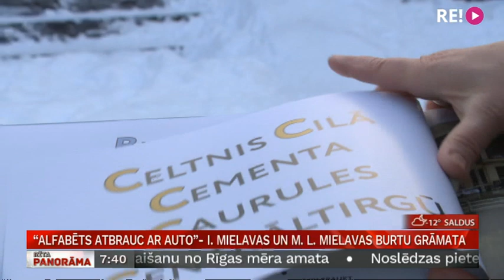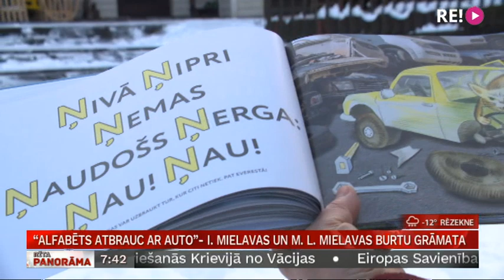“Alfabēts atbrauc ar auto”- Ivetas Mielavas un Martas Laimas Mielavas burtu grāmata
“Alfabēts atbrauc ar auto” – ir divu mākslinieču - Ivetas Mielavas un viņas meitas Martas Laimas Mielavas  burtu mācīšanās grāmata, kura tapusi, lai ģimenes mazie bērni vieglāk apgūtu lasīšanas prasmi.
     Ar grāmatas māksliniecēm  un mazajiem lasītājiem Annu un Teodoru tikās žurnāliste Ilze Strenga.